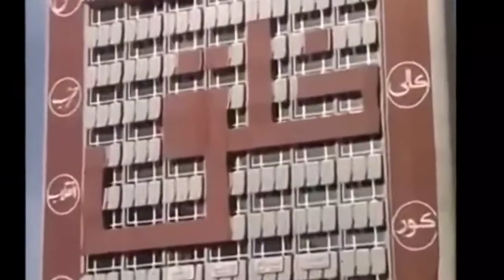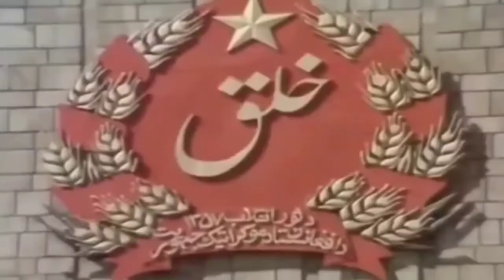په افغانستان کې د خلقيانو واکمنېدل